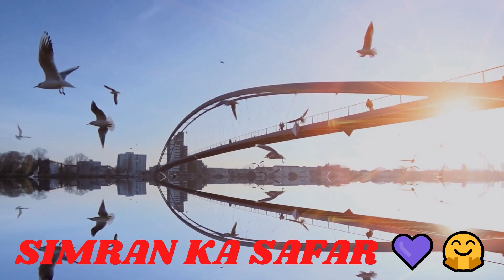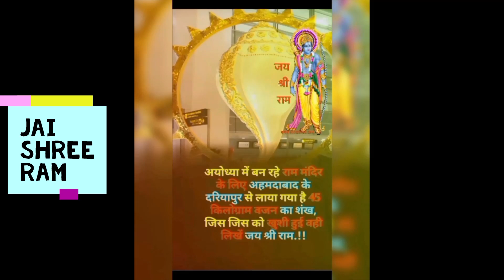Bhagwan Ram ko Bhakto dawra bheje gye vishesh uphar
भगवान राम को भेजे गए भक्तो द्वारा विशेस उपहार.
Meri choukhat pe chal ke aaj chaaron dham aaye hain bajaao dhol swaagat mein, mere ghar ram aaye hain .